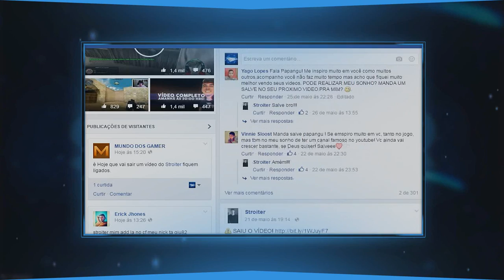[CF] MODO PARAÍBA!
♦ DÚVIDAS? Leia a descrição!

• Gostou? Like/Fav

♦ COMPUTADOR:

• CPU : Core I7-4790 Haswell 3.6GHZ

• CPU COOLER : Water Cooler Corsair Hydro H80I GT

• VGA ( Placa de Vídeo ) : Gigabyte GTX 980TI G1 Gaming 6GB DDR5 384BIT

• RAM : 16GB DDR-3 2400MHZ / 2 x 8 GB

• ARMAZENAMENTO : HD 1TB 7200 RPM / SSD 120GB V300 Kingston

• FONTE : Aerocool KCAS 700W Bronze 80 Plus

• MOBO : ASRock Fatal1ty Z97 Killer

• GABINETE : Aerocool Aero 800 Black Edition Window

♦ EQUIPAMENTOS:

• MONITOR : 1 - Philips 242G 144hz / 2 - LG Flatron E2355

• WEBCAM : Logitech C270

• MOUSE : Microsoft Intellimouse Optical IO1.1

• MOUSEPAD : Goliathus 2013 ALPHA

• TECLADO : Blackwidow 2013

• HEADSET : Kraken 7.1 Chroma

• MICROFONE : Arcano USB Black BKU-01

♦ PROGRAMAS USADOS:

• GRAVAÇÃO : Mirilis Action 1.15.1.0 / Shadowplay

• LIVES : XSplit Broadcast

• EDIÇÃO DE VÍDEO : Sony Vegas Pro 12.0

• EDIÇÃO DE IMAGENS : Photoshop CS6

• EXTRAS : Cinema 4D, After Effects

OBRIGADO PAPANGU!